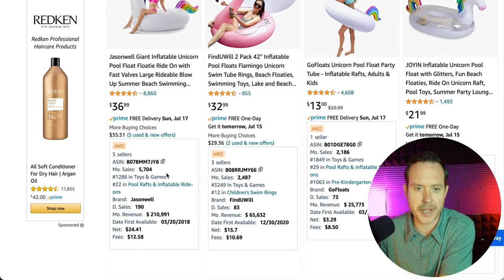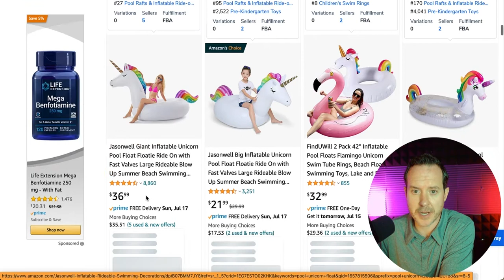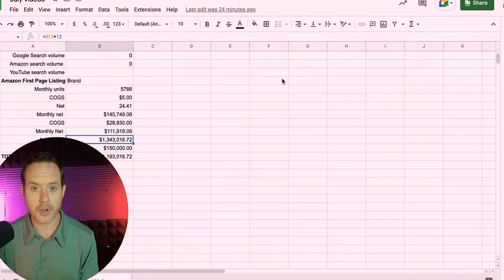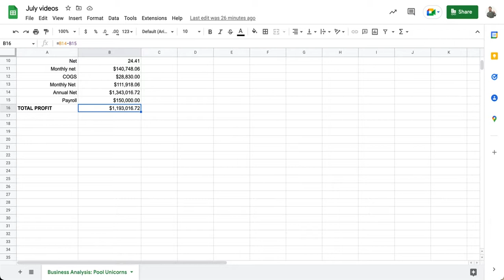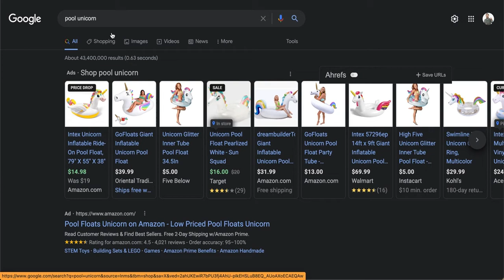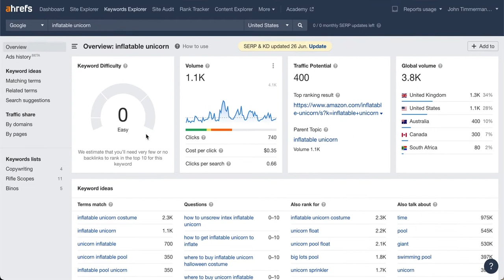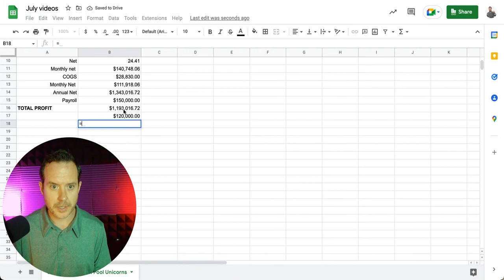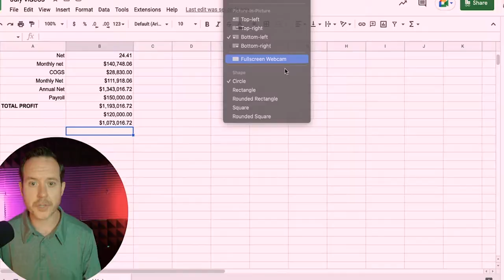Unicorn Million Dollar Pool - Can You guess How Much It's Worth? | John Timmerman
Have you ever been to a pool party and they have one of those giant inflatable unicorns floating in the pool? My 3-year old named our "Corn". Well, those generate north of $100 million in annual sales from what I can tell. Here is how.

🎧 RATHER LISTEN?